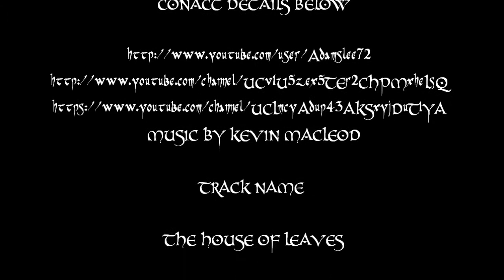SpookyToberFest 2013 Updateno#3